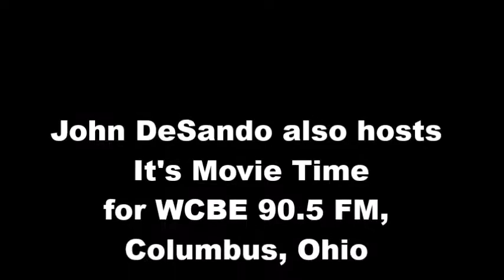Cinema Classics October 13, '16 Who's Afraid of Virginia Woolf?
Johnny DiLoretto, a longtime media personality in Columbus, hosts The Not So Late Show at Shadowbox Live.